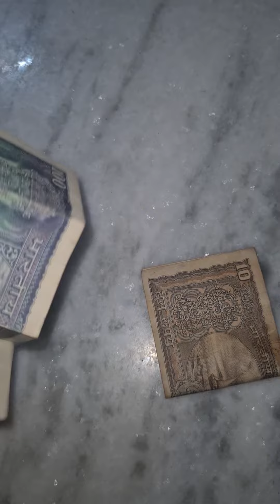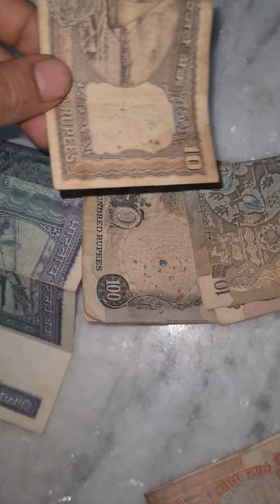100₹ आप ने कभी नहीं देखा होगा।।अगर किसी ने देखा है तो कमेन्ट सेक्शन मे जरूर बताना। ।।